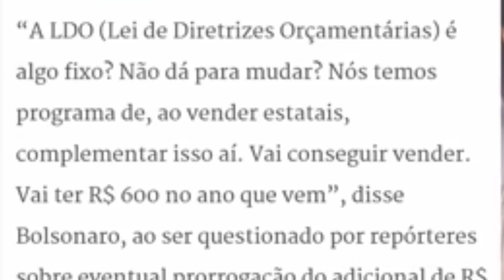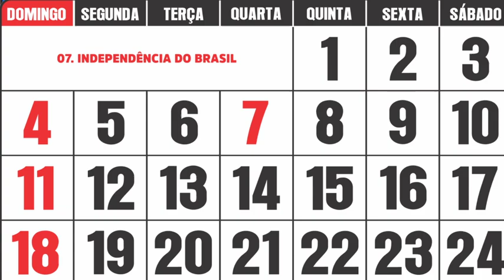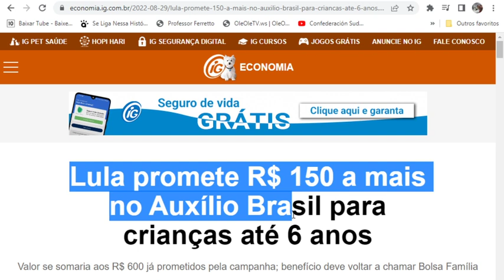🎯ÓTIMO👈👀 AuxílioBrasil 600ReaisEm2023 Antecipação Calendário Spc BolsonaroELula Grana Caixa